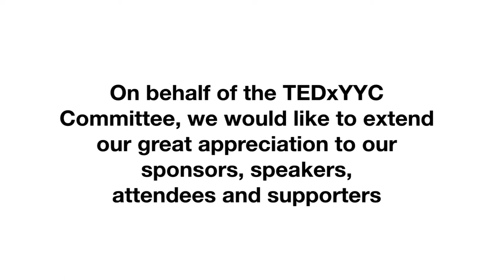Dr. Ron Glasberg Interview - TEDxYYC 2011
An interview with Dr. Ron Glasberg who discussed "Learning for Liberty" at TEDxYYC 2011 in Calgary, AB.